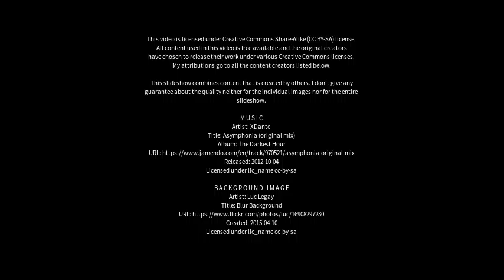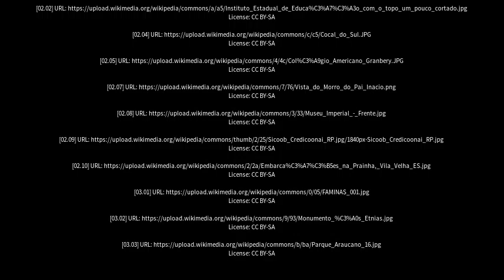Best places to visit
Best places to visit - Morro da Fumaça (Brazil) Best places to visit - Slideshows from all over the world - City trips, nature pictures, etc.